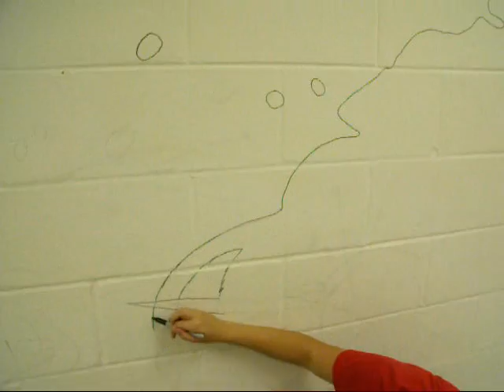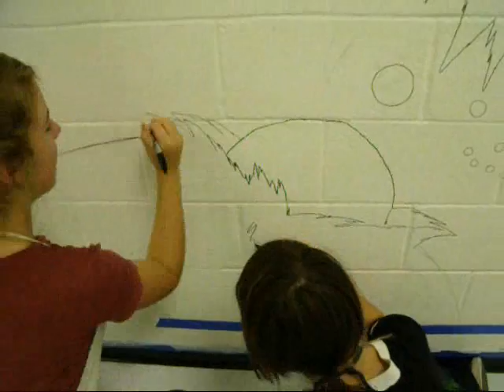AoYatL - Ep. 4 - Mural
So our principal decided that our school needed murals. Lots of them. This is us obliging him, and quelling the wrath of our art teacher, who may have killed us if we didn't contribute to the effort. Seeing as how October and I wanted to pay our respects to our amazing astronomy teacher (and how none of the other murals in the school are very cool) we decided to paint an astronomy mural. HERE YOU SEE US WORKING ON THE SKETCH!

Thank you, Kris Wilson, for the amazing song we played in the background! Same with you, Liam Kyle Sullivan, and you... pretty... much everyone else who's songs we played while painting this thing...